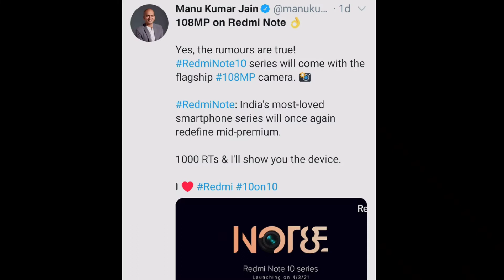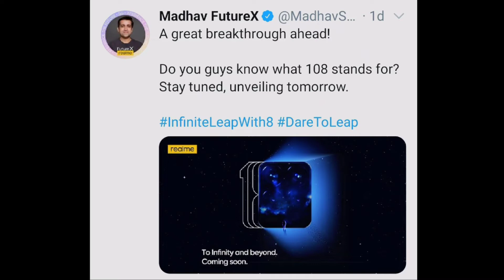Redmi Note 10 Pro 5G - First Look & Hands On | Know Everything, 120Hz😍,108Mp📷 - Redmi Note 10 Series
Hello Friends is video me aap logo ko Redmi Note 10 pro 5G ke baat ki hai I hope video pasand aayi hogi tu video ko Like aur share kar dijiye...

➡️500 Like Kar Do

Music Name :-  Mojo - Tubebackr